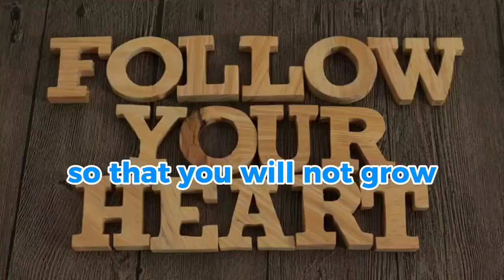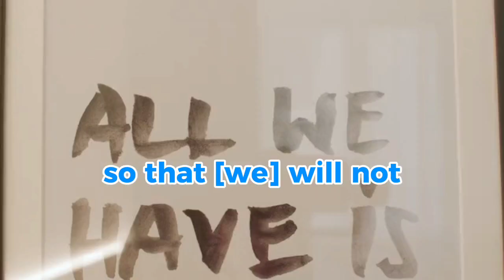Persevering in Jesus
Consider him who endured . . . so that you will not grow weary and lose heart.
Hebrews 12:3

READ Hebrews 12:1-3

When I was studying in seminary years ago, we had a weekly chapel service. At one service, while we students were singing “Great Is the Lord,” I spotted three of our well-loved professors singing with fervor. Their faces radiated joy, made possible only by their faith in God. Years later, as each went through terminal illness, it was this faith that enabled them to endure and encourage others.

Today, the memory of my teachers singing continues to encourage me to keep going in my trials. To me, they’re a few of the many inspiring stories of people who lived by faith. They’re a reminder of how we can follow the author’s call in Hebrews 12:2−3 to fix our eyes on Jesus who “for the joy set before him . . . endured the cross” (v. 2).

When trials—from persecution or life’s challenges—make it hard to keep going, we have the example of those who took God at His word and trusted in His promises. We can “run with perseverance the race marked out for us” (v. 1), remembering that Jesus—and those who have gone before us—was able to endure. The writer urges us to “consider him . . . so that [we] will not grow weary and lose heart” (v. 3).

My teachers, now happy in heaven, would likely say: “The life of faith is worth it. Keep going.”
By Karen Huang

Reflect and Pray
Who's inspired you to keep going in your faith journey? How does their example encourage you to endure in times of trial and hardship?

Dear Jesus, help me to keep fixing my eyes on You. When I'm weary and losing heart, thank You for Your example.